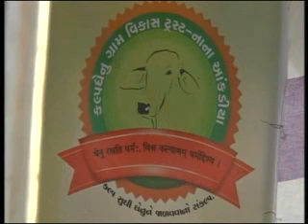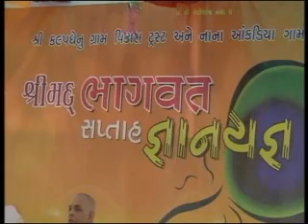Shrimad Bhagwat Katha Nana Ankdiya=08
dharmik satsang jilaniya